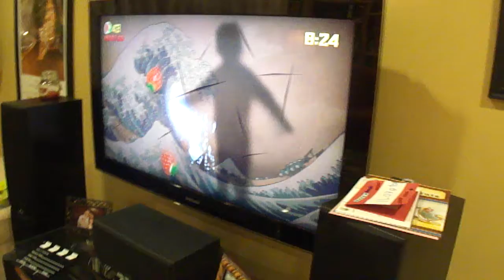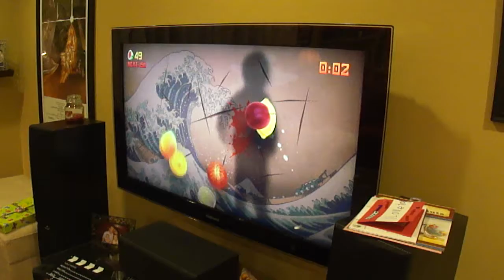Jared the Ninja!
Jared plays more fruit ninja on the Xbox 360